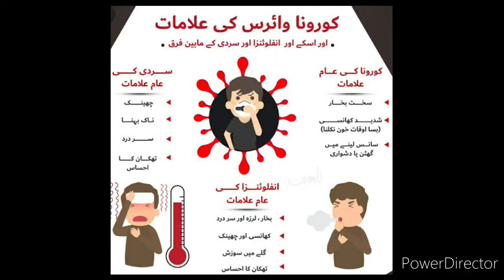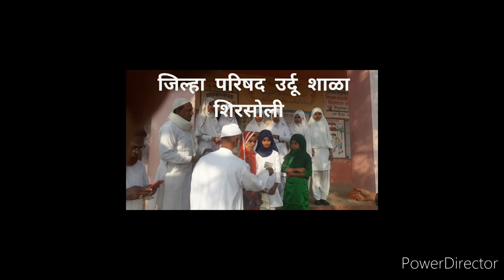SCERT BRIDGE COURSE اسکول بند مگر تعلیمی سلسلہ جاری